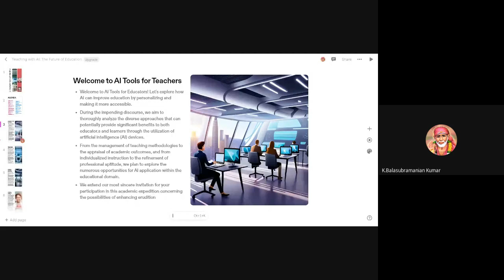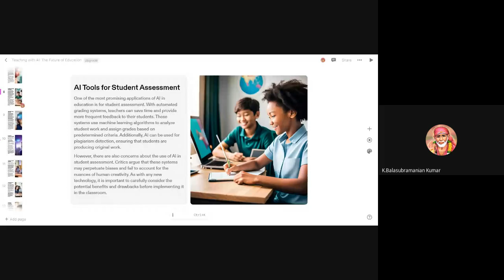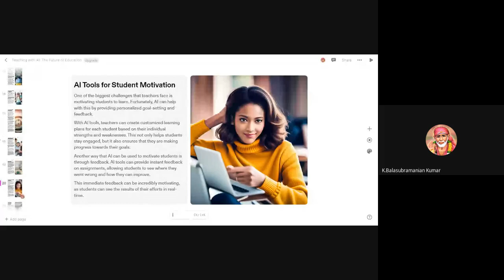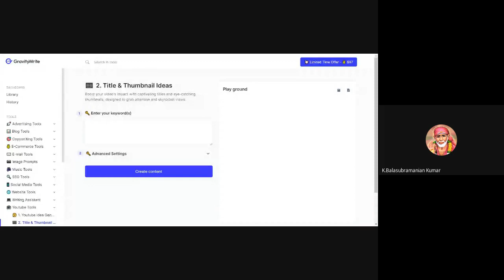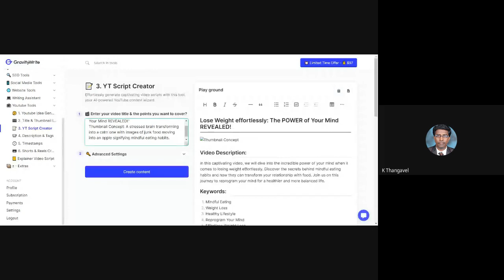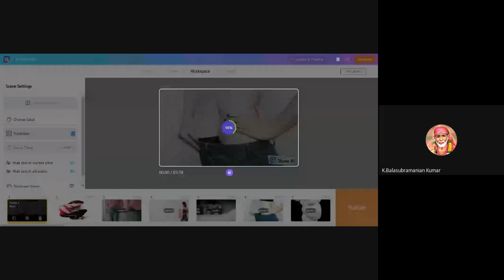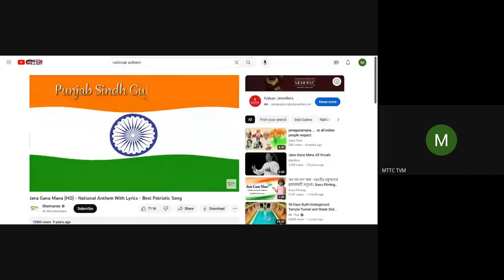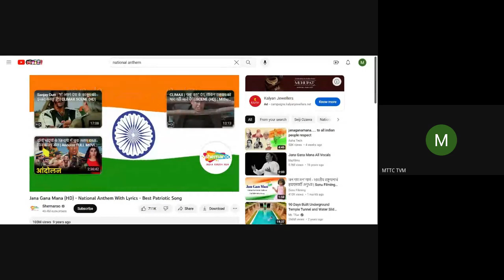Tecompetency-5/ Craft your Teaching with AI tools/by K Balasubramanian